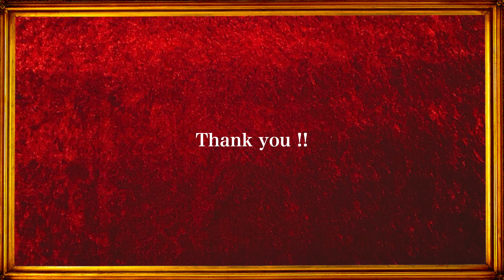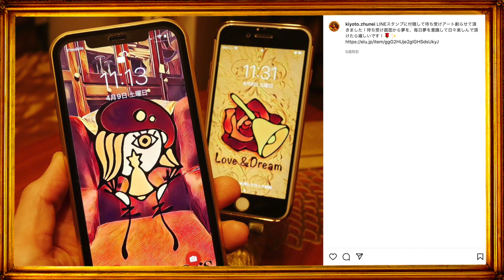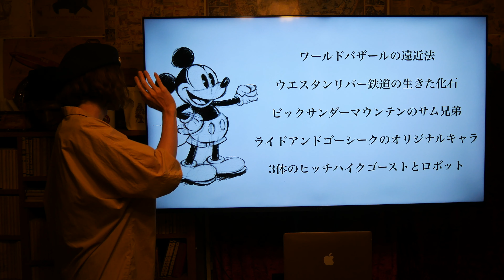友達にドン引きされるディズニートリビア５選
■目次
オープニングフリートーク 0:00
ディズニークイズ 1:24
​プレゼンテーション 4:07
コメント返信 11:01

仕事の依頼はTwitter又はInstagramのDMより
承っております。

Disney YouTuber 竹内ラファエロ清人です！
ディズニーランドで友達にドン引きされるバックグランドストーリーについてプレゼンさせて頂きます！